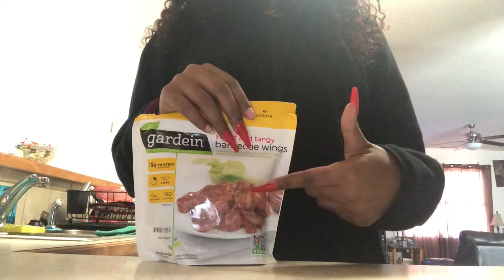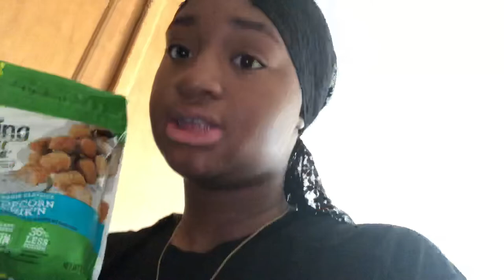i went vegan for a week! ft. gardein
BLEH! I HATE COCONUT! LOL

Snap: Luhanece